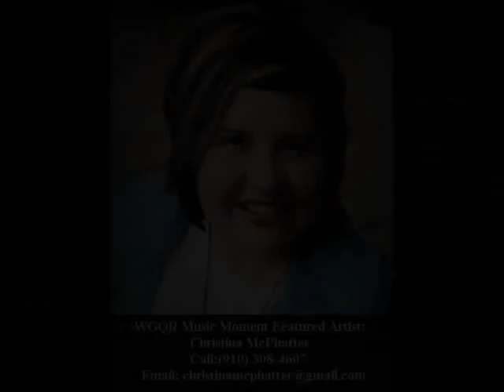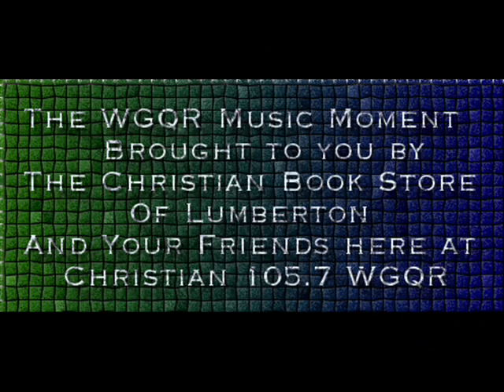Christina McPhatter - Oh My, Glory, Glory, Glory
The WGQR Music Moment Featured Artist!